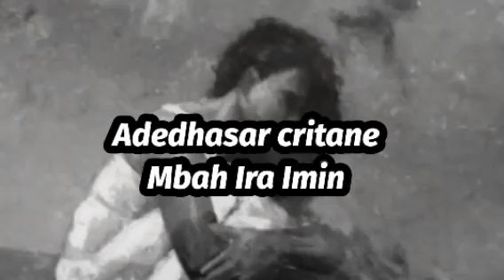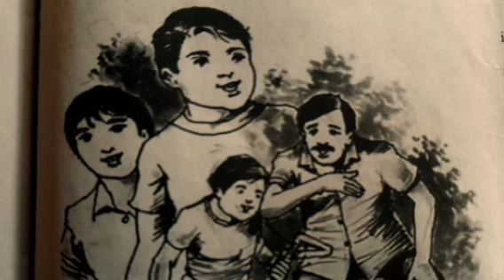KARTI ILANG TELUNG NDINA TELUNG WENGI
Sumber cerita : Mbah Ira Imin
Cerita pendek bahasa jawa
Penulis cerita : tukang crita
Selamat mendengarkan